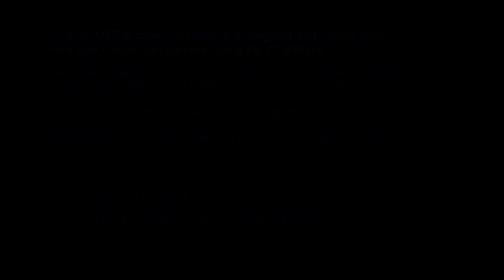(2201) Anita Johanne Kristensen: Han er min sang og min glede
Opptak fra Homecoming 2017 i Betania i Sokndal 10.nov 2017 (4 kamera). Country/gospel-konsert med lokale sangere og musikere:
Anita Johanne Kristensen, Monica Egeli Olsen, Palmer Omdal, Kenneth Omdal, Amy Berge, Kenneth Landmark, Bodil Landmark, Elin Støle, Iris Einarsen, Raimond Mydland + kor og orkester.
Slagverk : Kenneth Bergen
Trekkspill, mandolin og banjo : Roy-Olav Midtbø
El.gitar : Helge Sørvåg
Bass : Jan Håkon Bendiksen
Piano : Raimond Mydland
Munnspill : Tore Kvinlaug
Ak.gitar og solist : Palmer Omdal (høyre side)
Ak.gitar og solist : Kenneth Omdal (venstre side)
Piano og solist : Amy Berge

Takk til Asgeir Salte og Aksel Skåland som filmet konserten sammen med meg!